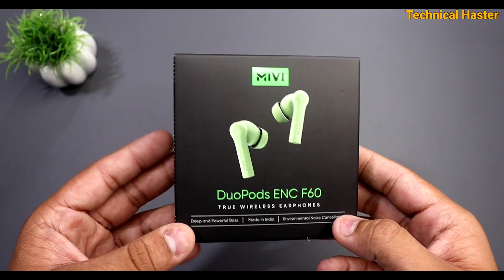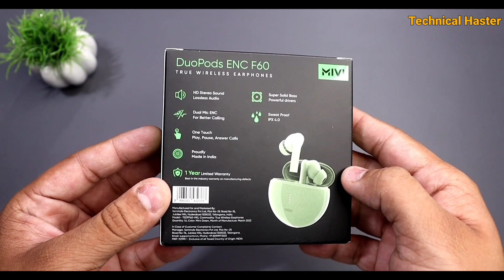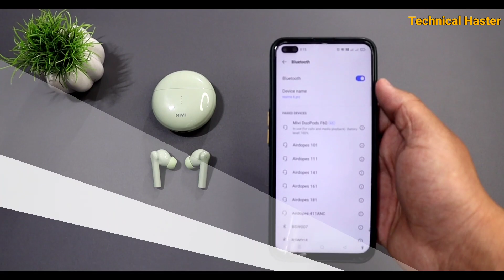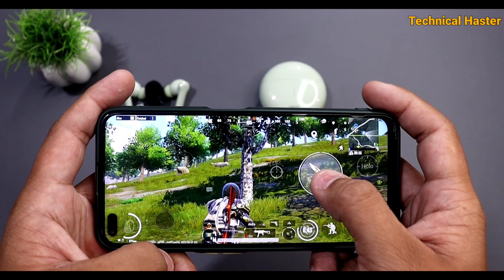MiVi DuoPods F60 : Unboxing & Review || Made in India || Best Tws Under 999 /-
▶️ Boya BYM1 Collar Microphone

▶️ DIGITEK DPTR 880 PRO Tripod

▶️ Canon EOS 200D II DSLR Camera

▶️ DIGITEK (DRL-18R) LED Ring Light with Remote